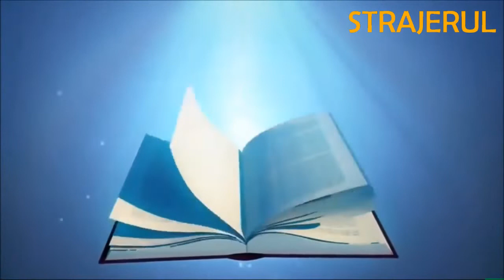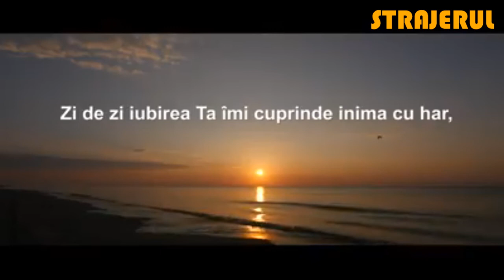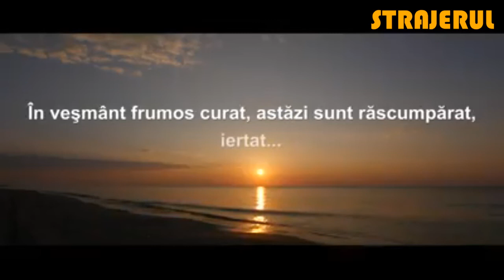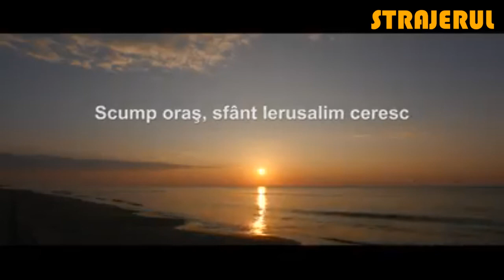UNDE AJUNGE POPORUL, DIN NEGLIJENȚA BĂTRÂNILOR?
UNDE AJUNGE POPORUL, DIN NEGLIJENȚA BĂTRÂNILOR?REDICA